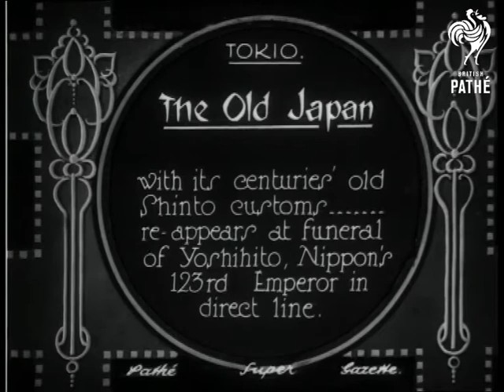The Old Japan - Tokyo (1927)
Item title reads: "The old Japan. With its centuries' old Shinto customs-reappears at funeral of Yoshihito, Nippon's 123rd Emperor in direct line."

Tokyo, Japan

M/S of a march past of western dignitaries, some with plumed helmets and masses of medals, soldiers with batons held loose, by their sides, Shinto priests, some with tall banners, some carrying ornamental trees, followed by the huge funeral carriage, which looks like a huge caravan decorated with metallic fabric. Finally some mourners are dressed in traditional Japanese dress.

Note: Japanese ceremony on full parade.
 FILM ID:672.32